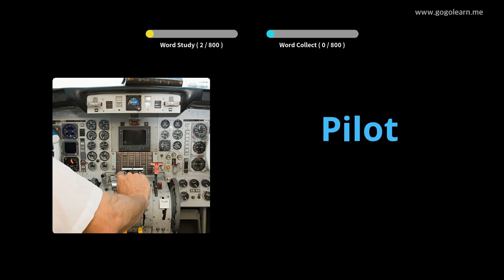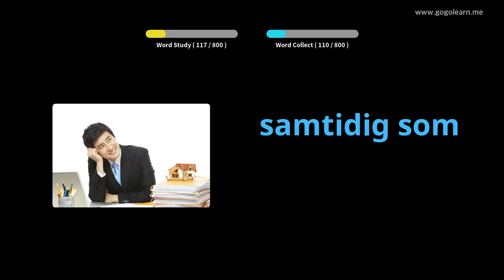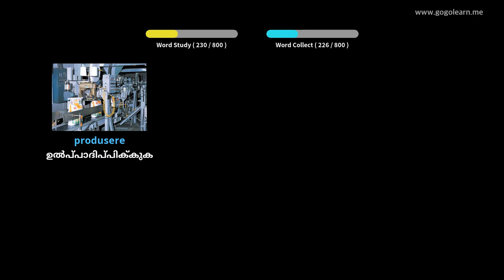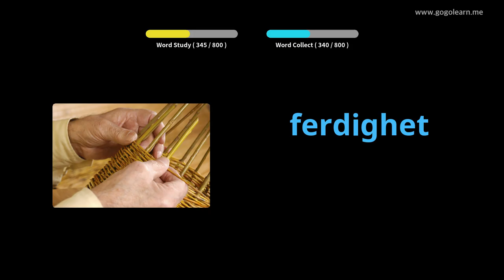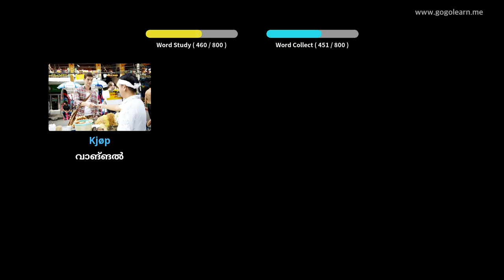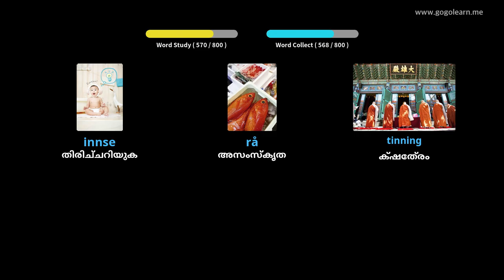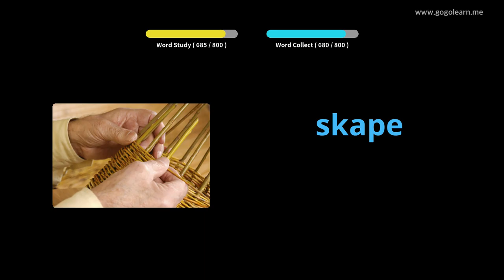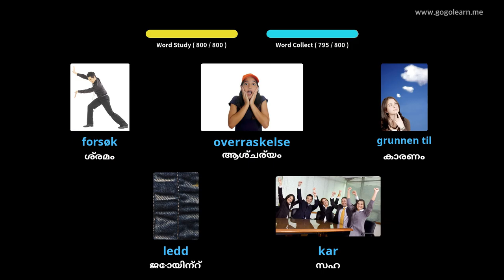നോർവീജിയൻ പദാവലി മിഡിൽ സ്കൂൾ | Golearn